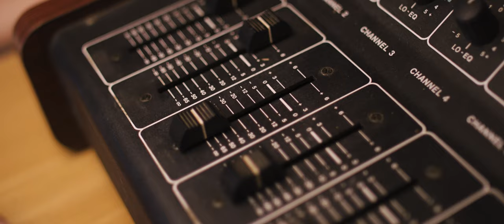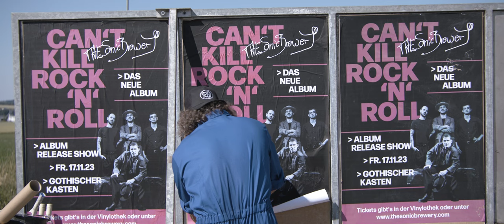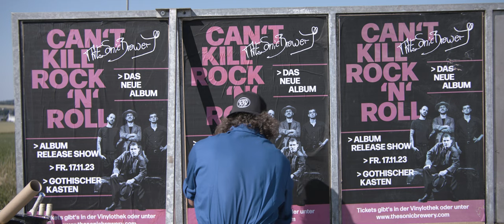Can't Kill Rock'N'Roll – A Film by The Sonic Brewery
New Album "Can't Kill Rock'N'Roll" out on 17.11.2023

Director, Writer, Editor: Florian Ecker
Director of Photography, Gaffer: Dominik Kutrowski
Producer, Idea, Set Designer, Prop, Boom Operator, Grip: The Sonic Brewery (Benno Olbrich, Jonathan Niederer, Andreas Aigner, Thomas Hamberger)

Cast:
Gentleman: Stefan Wählt
Sister 1: Miriam Meier
Sister 2: Diana Meier
Mark: Stefan Goldbrunner
Johnny: Sascha Kreiskott
Hippie Worker: Joey Geigenberger
Dog in
Human Form: Nico Kaufmann
Dog: Daisy
Boy: Tim Rabanter
Cleaner: Silvia Rembeck
Lost Husband: Robert Rembeck
Cleaner Young: Anne Pechaigner
Husband Young: Johannes Wohlmannstetter
Biker Dude: Martin Ganghofer
Hitchhiker: Tobias Münichsdorfner
Poster Man: Hubertus Olbrich

The Sonic Brewery would like to thank Verkehrstechnik Dirnberger for road signs and construction site utensils
Hubertus Olbrich for the Orange Cabinets
Kaiserin Vintage Mode & Mehr for the Band Outfits
Andreas & Marina Gasslbauer for the Van
Berger Veranstaltungstechnik for the fog machine
A.S.A.M. Klosterverein for the permission to film in the monastery